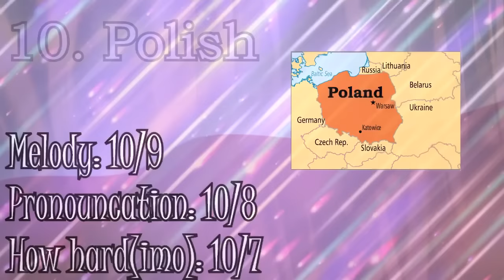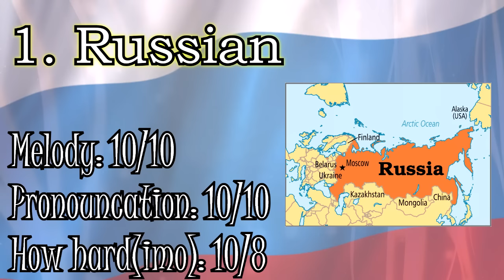My Top 10 Languages!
Name of the songs in the beackground:
Donatan Cloe tf. Enej - Blac (Poland)
Celine Dion - Ne Partez Pas Sans Moi (France)
Ruby - Tata (romania
Maja Suput - Djevojacko vece (Croatia)
Kristína - Si pre mna best (Slovakia)
Elina Born and Stig Rasta - Konotraat (Estonia)
Donny Montell - Viskas bus gerai (Lithuania)
Mariya Yaremchuk - Tebe ya znajdu (Ukraine)
NOX - Százszor ölelj (Hungary)
Elvira T - Vsyo resheno (Russia)